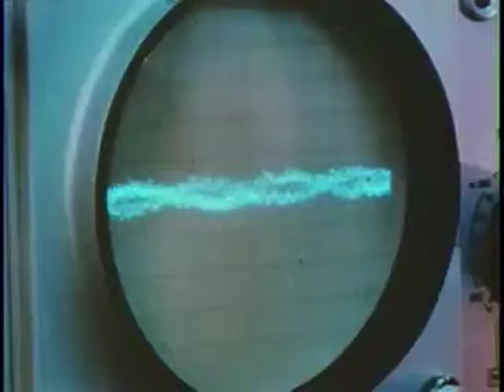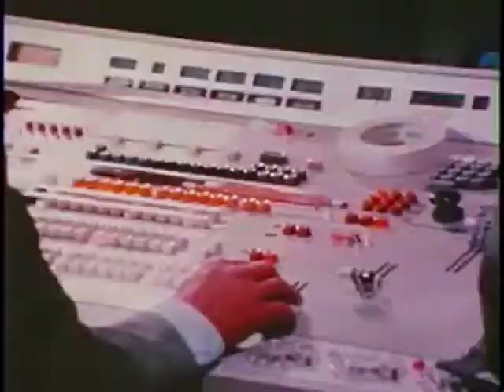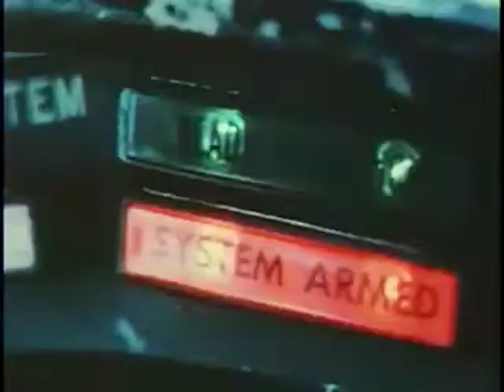Space Cones - The Way Out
Electro Dance from composers of The Hairy Bikers Cookbook.